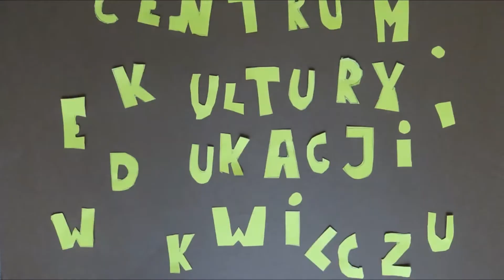MARIA TRĄMPCZYŃSKA - ANIMACJA POKLATKOWA